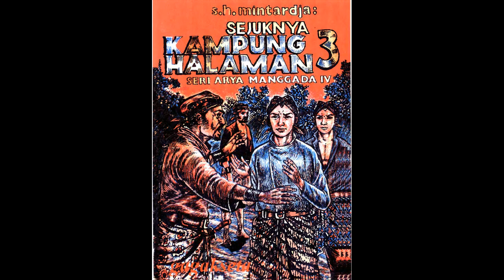Seri Cerita Silat Sejuknya Kampung Halaman Jilid 3